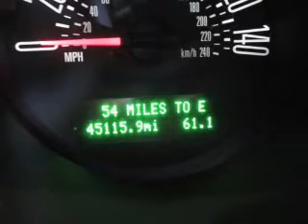2007 Ford Mustang - Fort Mill SC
Year: 2007
Make: Ford
Model: Mustang
Trim: GT Premium
Engine: 4.6 liter 8 cylinder 24 valve
Transmission: 5-Speed Manual
Color: Gray
Mileage: 44744
Address:
801 Gold Hill Rd